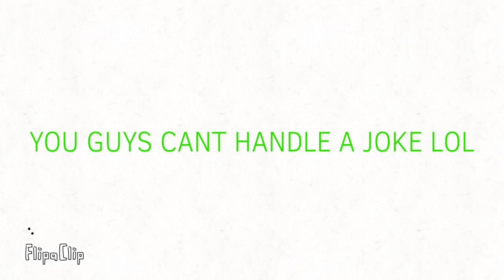IN NOT QUITTING IT’S NOT A JOKE BEING SERIOUS